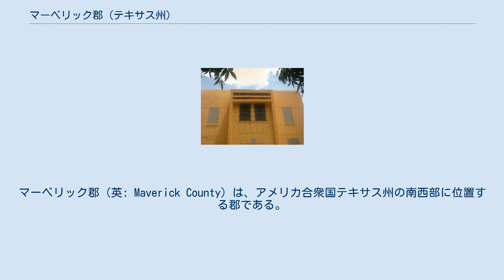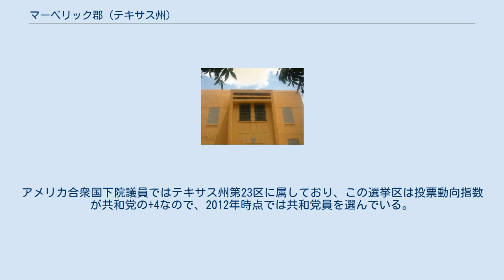マーベリック郡 (テキサス州)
マーベリック郡（英: Maverick County）は、アメリカ合衆国テキサス州の南西部に位置する郡である。
2010年国勢調査での人口は54,258人であり、2000年の47,297人から14.7%増加した。
郡庁所在地はイーグルパス市（人口26,248人）であり、同郡で人口最大の都市でもある。
マーベリック郡は1856年に設立され、郡名は牧場主で州議会議員を務めたサミュエル・マーベリックにちなんで名付けられた。
 マーベリック郡はその全体で小都市圏を構成している。
 イーグルパスの兵士、1891年撮影 マーベリック郡となった地域には前史時代に狩猟採集型の人類が居住しており、地域内の様々な場所でその工作物が見つかっている。
その後はリパン・アパッチ族、ショーニー族、コアウイルテク族などのインディアン部族が入ってきた。
南北戦争の1861年3月20日にダンカン砦が放棄され、インディアンが地域を支配するようになった。
アメリカ人やメキシコ系アメリカ人が多くの生命や資産を失うことになった。
ダンカン砦は1868年に再度駐屯部隊が入った。
1871年初期、国境近くに住んでいた多くのブラック・セミノール・インディアンが斥候隊として組織化され、ダンカン砦に入った。
この地域で最後のインディアンによる襲撃は1877年のことだった。
このときリパン・アパッチ族によって3人の商人が殺され、遺体を切断された。
事件が起きたのはイーグルパスの8マイル (13 km) 北東であり、デッドマンズヒルと呼ばれるようになった。
 エル・カミノ・レアル、後のオールド・サンアントニオ道路は、東テキサスでリオ・グランデ川を渡り、この地域南部を横切っていた。
この道は当初1690年にアロンソ・デ・レオンが開いたものであり、初期スペイン人探検家や開拓者が使用したことでは、テキサス州の他の場所よりも頻度が高かったとされている。
1989年、テキサス州議会はこの道の開設300周年を記念して、オールド・サンアントニオ道路保存委員会を承認した。
 1665年サルティーヨの市長フェルナンド・デ・アスキュエがインディアンを追ってこの地域に入った。
1675年、フェルナンド・デル・ボスクがヌエストラ・スラ・デ・グアダルーペの町からリオ・グランデ川を遡る遠征隊を率いてクエマド近くの地域を通過し、遠征隊に同行していたフランシスコ会聖職者がテキサスで初めてのミサを行ったとされている。
 1688年、アロンソ・デ・レオンが、エル・カミノ・レアルを辿り、セントルイス砦に向かう途中でこの地域を通った。
1691年、スペイン領テキサスの初代知事ドミンゴ・テラン・デ・・ロス・リオスが遠征隊を率いてこの地域を通過した。
1718年、スペイン領テキサス知事マルティン・デ・アラルソンが地域を通過し、サンアントニオの町を造ることになった。
1720年、メキシコのコアウイラ州とテキサス州の知事デ・サンミゲル・デ・アグヤヨ侯爵が、山羊や、2,800頭の馬、6,400頭の羊を連れた遠征隊を催し、テキサスにおけるスペイン人の牧畜業の始まりとなった。
1727年、ペドロ・デ・リベラ・イ・ビラロンがヌエバ・エスパーニャのフロンティア防衛を調査する遠征の一部としてこの地域を通過した。
 1765年、アントニオ・リバスが地域では最初の牧場主になった。
 1849年3月27日、シドニー・バーバンク大尉が、それまでキャンプ・イーグルパスと呼ばれていた地にダンカン砦を設立した。
アジャントス峠の浅瀬から北に2マイル (3 km) の地だった。
 1850年頃、ウィリアム・レスリー・カズノー将軍がこの地域で牧畜業を始めた。
これはアラモの犠牲者を軍葬の礼で葬った数年前とされている。
カズノーはアイルランド生まれでサンアントニオの銀行家かつ開拓者のジョン・トゥーヒグと共同経営を行い、1850年にイーグルパスの区画割りを決めた。
同年、メキシコ軍の守備隊員が国境向こうにピエドラス・ネグラスの町を設立した。
 貨物搬送業者のフリードリヒ・ヴィルヘルム・カール・グロースが、ダンカン砦の軍隊と物資供給の契約を結んだ。
グロースの働きで、メキシコ側川沿いの集落や伝導所、サンフアンバウティスタ、サンホセ、サントドミンゴ、サンニコラス、ラナバハ、サンイシドロからイーグルパスに移住してくる者があった。
 移民のレフュジオとリタ・アルデレテ・デ・サンミゲルが貨物搬送業で上がった利益を使い、1853年にはエルク・クリーク沿いに大規模な牛、羊、馬の牧場...